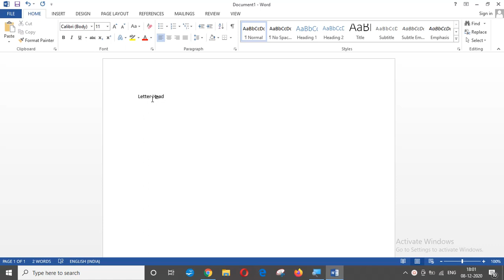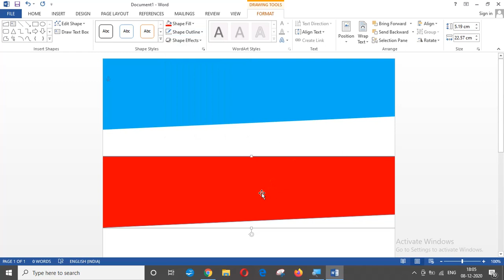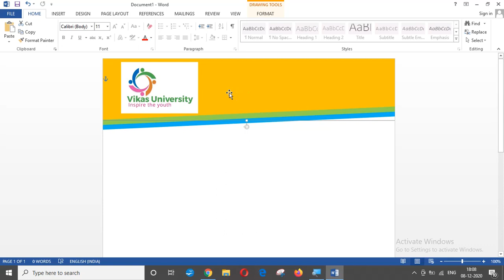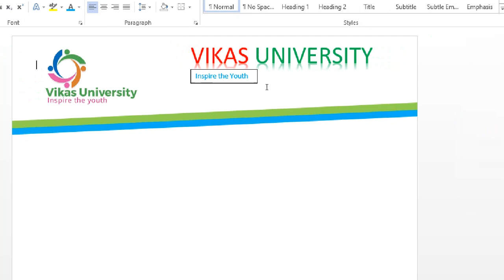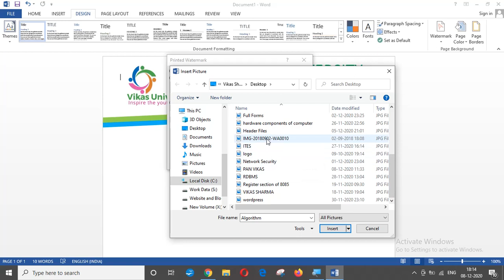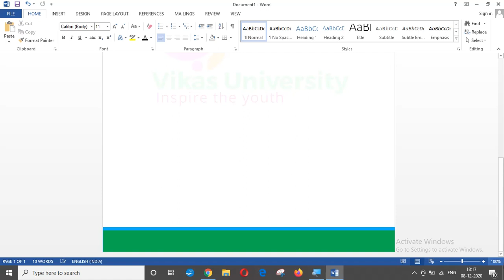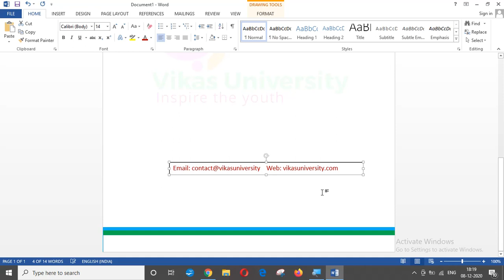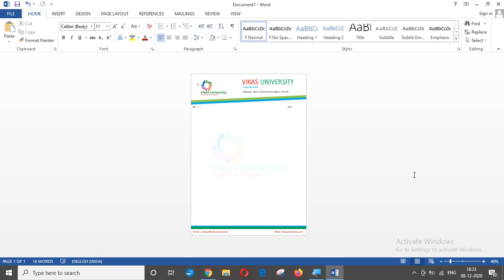Learn how to make Letter Head in MS WORD | Vikas University Tutorial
इस विडियो में MS WORD में LETTER HEAD बनाना सिखाया गया है बहुत ही आसान तरीके से.

Learn How to make Letterhead in MS